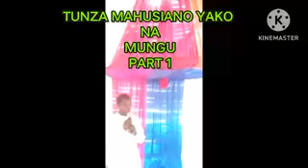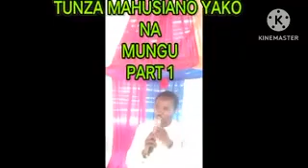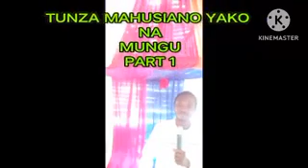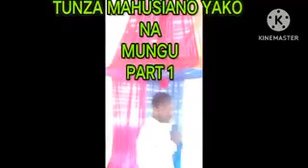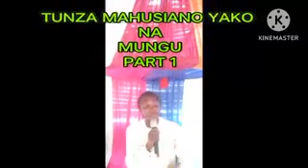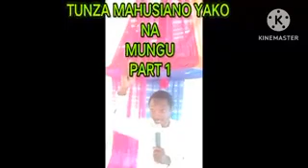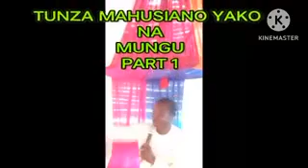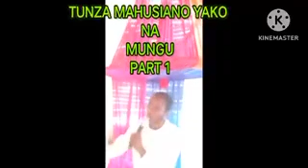TUNZA MAHUSIANO YAKO NA MUNGU PART 1A